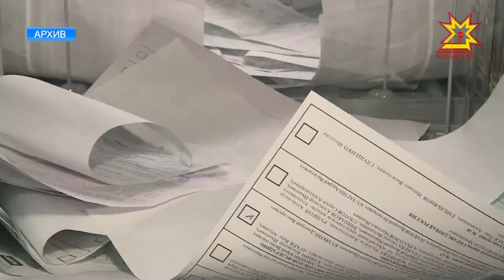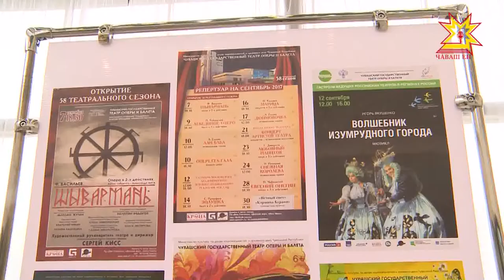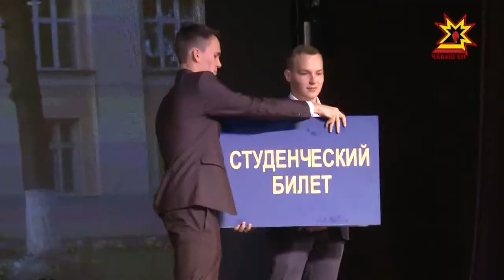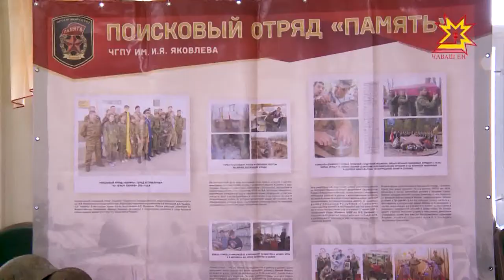Республика 04.09.2017 на чувашском языке. Вечерний выпуск